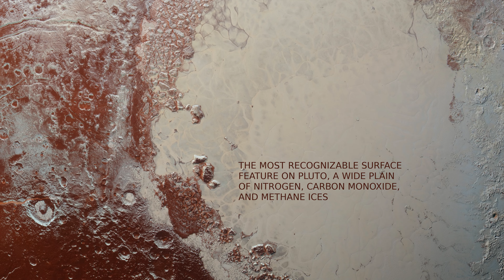NASA'S SPACECRAFT CLOSEST VIEW OF PLUTO AND ITS MYSTERIOUS SURFACE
Pluto is one of the five dwarf planets in the space of our solar system, with mountains, valleys, frozen plains, craters, and glaciers. The dwarf planet Pluto is located in the Kuiper Belt - a distant, icy space objects region of our solar system (including Pluto and other space objects and dwarf planets), beyond the orbit of the planet Neptune.

The dwarf planet Pluto was discovered in 1930 by an American astronomer Clyde W. Tombaugh. The most recognizable surface feature on Pluto is Tombaugh Region, nicknamed "Pluto's heart" after its shape. The Tombaugh Region is a wide plain of nitrogen, carbon monoxide and methane ices.

NASA's New Horizons space probe flew by the dwarf planet and its moons on July 14, 2015 and returned spectacular, sharpest space images and views of Pluto.

Credit: National Aeronautics and Space Administration - NASA / New Horizons space probe /Johns Hopkins University Applied Physics Laboratory / Southwest Research Institute / Lunar and Planetary Institute. / Music by the composer, video game & music developer ZHRØ, Freesound./ Animation by Julien Tromeur, Stock Adobe.